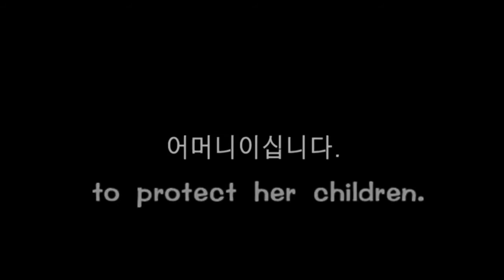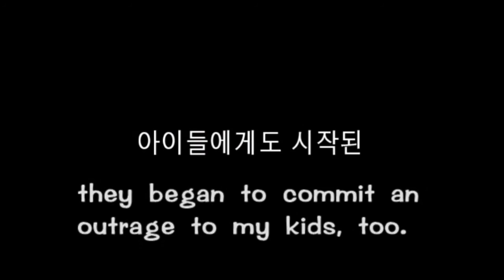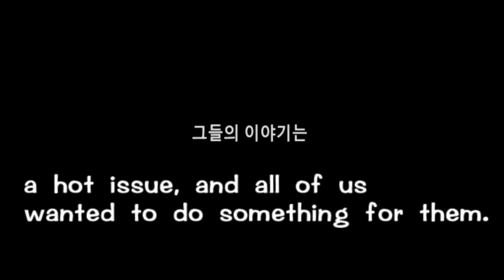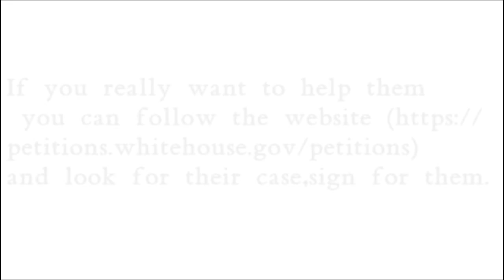PLEASE ！help Lee jung hee and her sons !!!